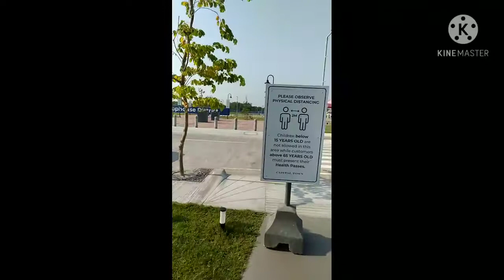roadtrip to the biggest McDonald's in Asia/breakfast in Pampanga/family bonding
biggest McDonald's in Asia found in Pampanga
pandemic minors not allowed to dine